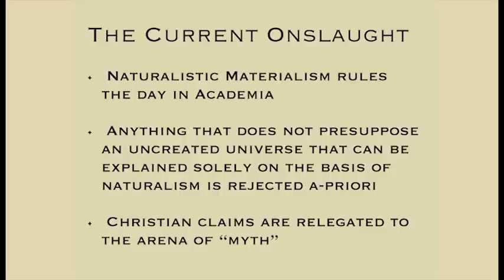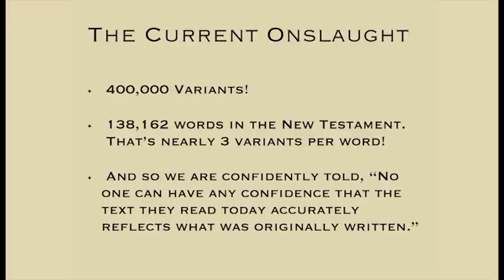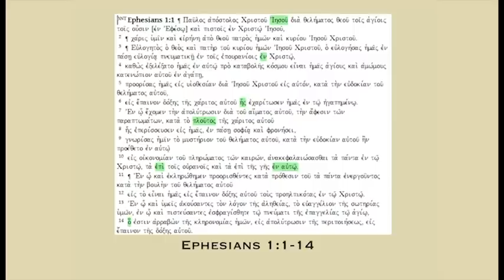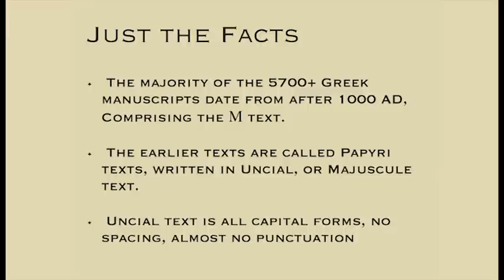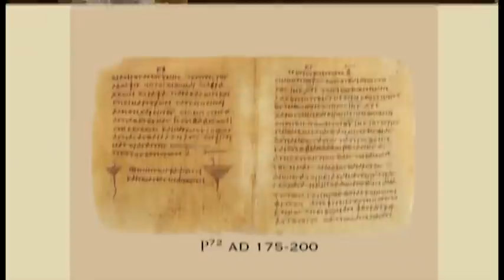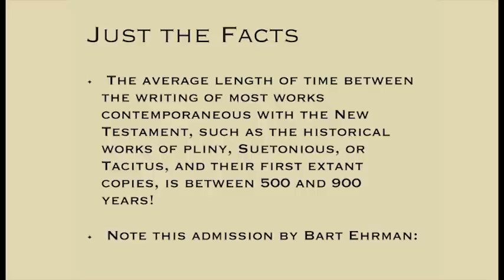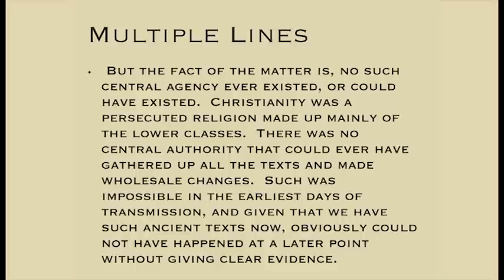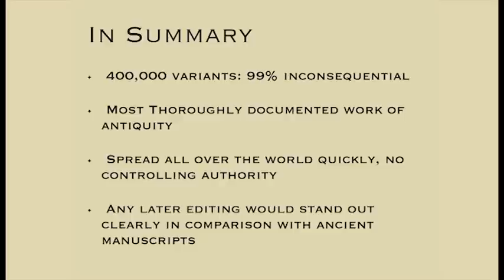New Testament Reliability - Can you trust the Bible?